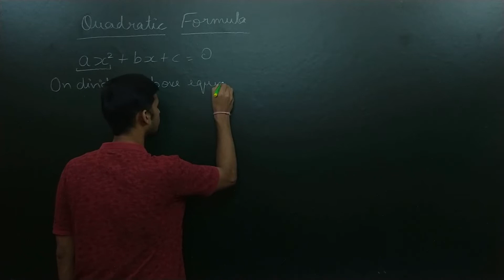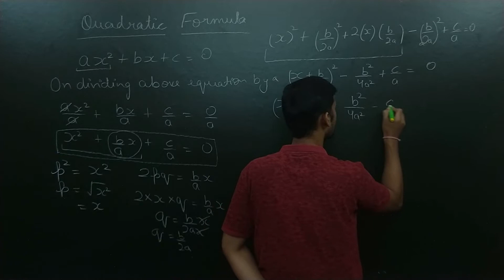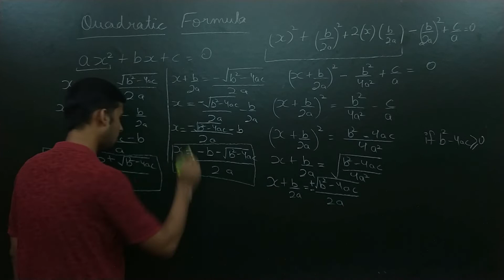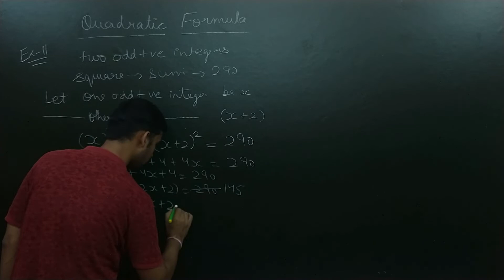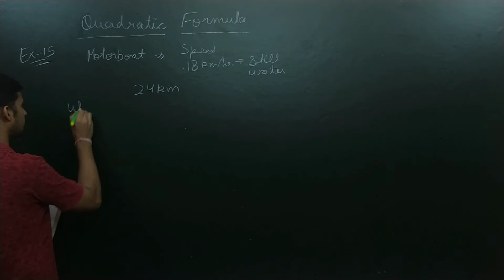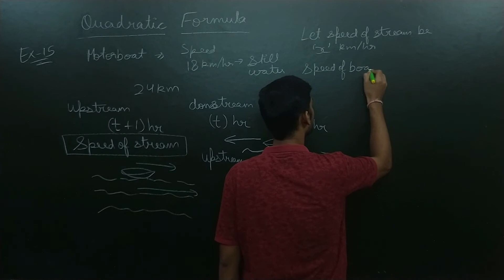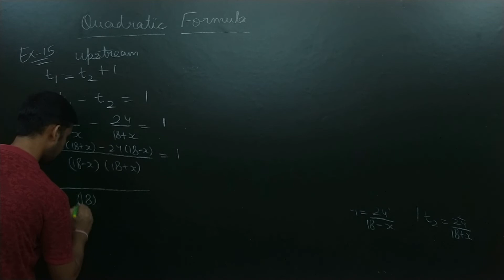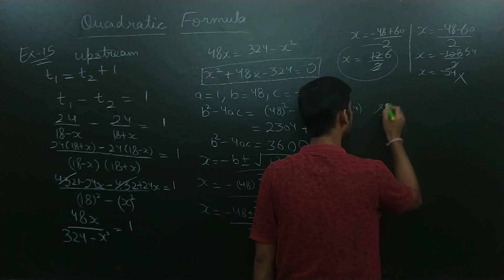CBSE || Class X || CH-4 || Quadratic Equations || Part 4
This video tells about Quadratic Formula method of finding Solutions or Roots of Quadratic Equations.